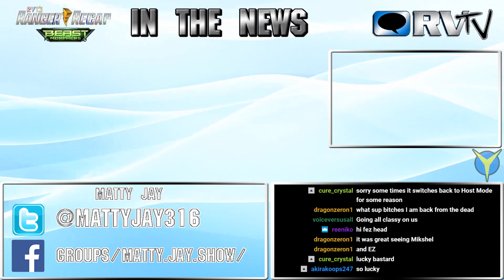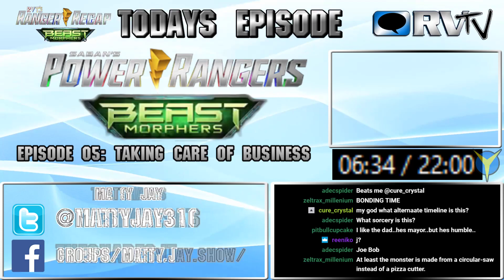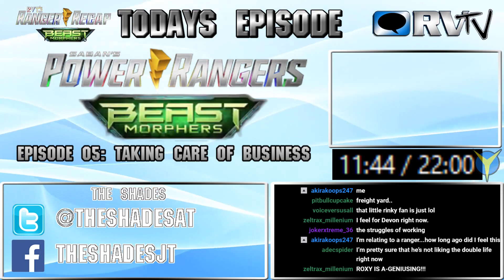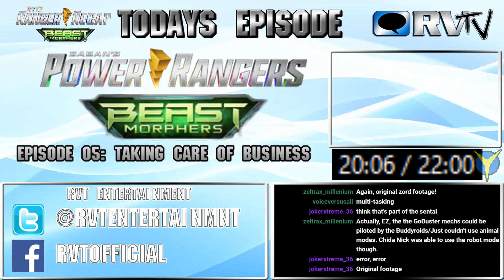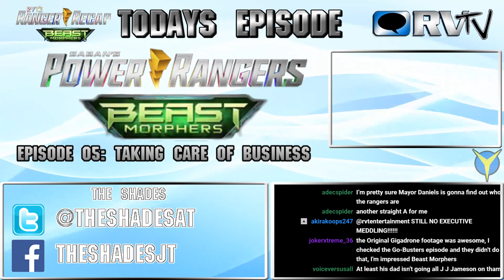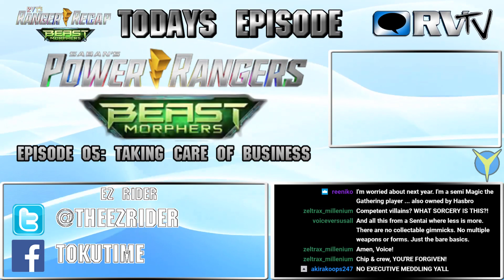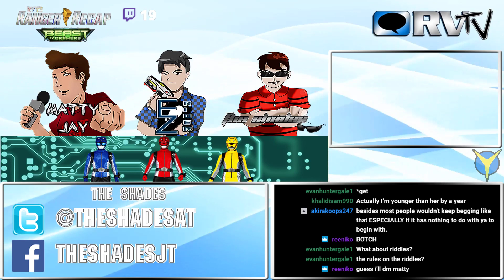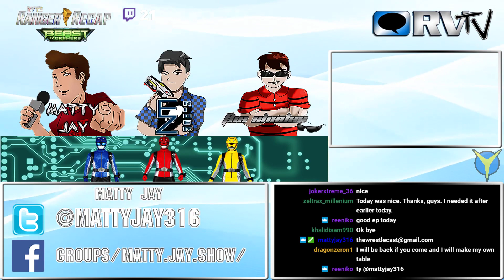Ranger Recap 04/11/19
Insert B.T.O. Reference here.

Starring EZ Rider, The Shades and Matty Jay.
Title Card by Jessie Elias
Edited by Matt Jodouin and EZ Peterson

Opening Theme Song: "Here come the Rangers" By Ron Wasserman,

Help Matty with his Amazon Wishlist

This is a joint production of "Southern Sentai Productions," "Matty Jay Productions" and RVT Entertainment.